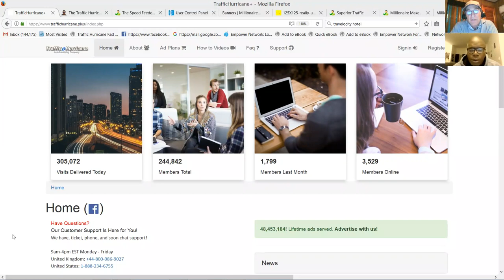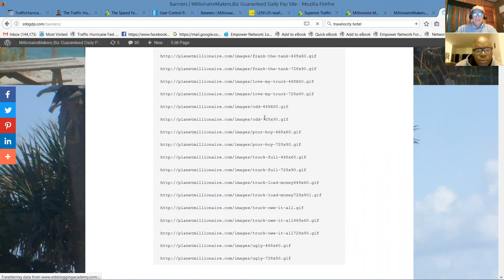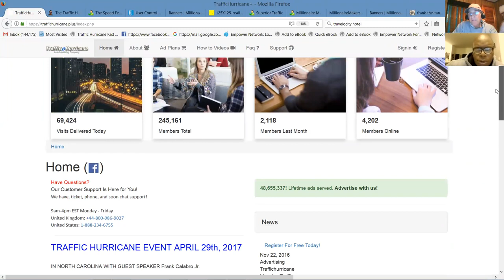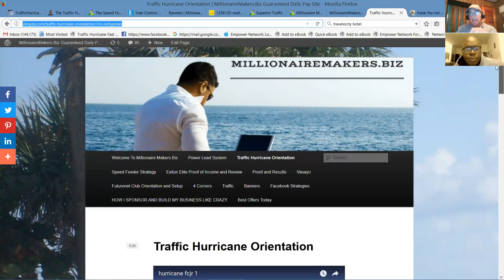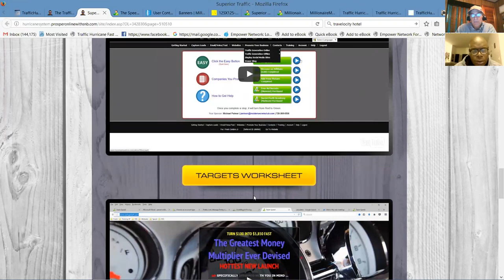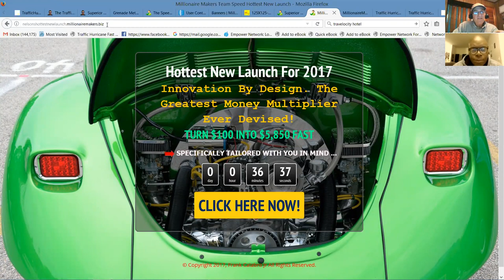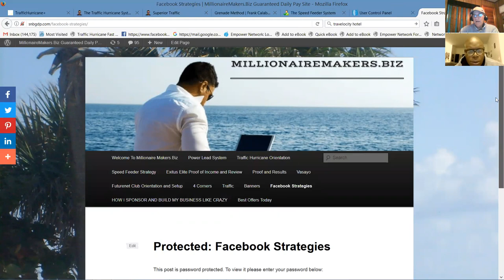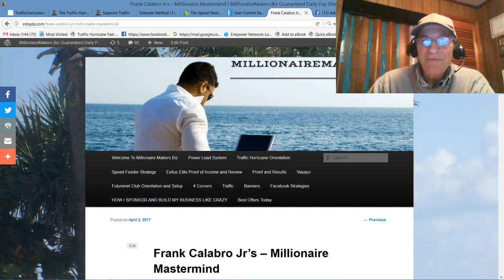bob spiro's Traffic Hurricane Zoom Meeting